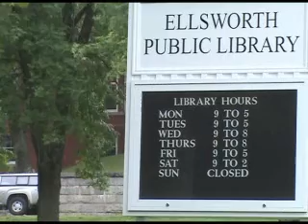VIDEO: Owl Art Display at Ellsworth Public Library in July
Students have completed a three week program at Birds Acre in Ellsworth.  The program was taught by artist Rebecca Raye.  During the three week period, students learned how to draw owls on paper.  The art that the students create will be on display at the Ellsworth Public Library in July.